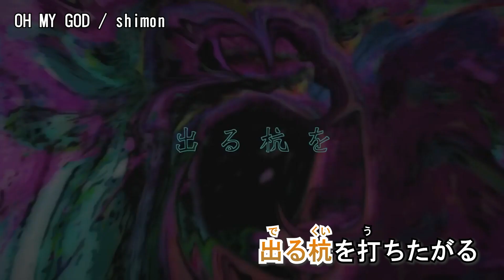【ニコカラ】OH MY GOD / ¿?shimon‹on vocal›[キー 原曲]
■本家様

★リクエスト（有償依頼）は下記のみ受け付けてます！

※ボイスはアプリで消したため少し残っております。